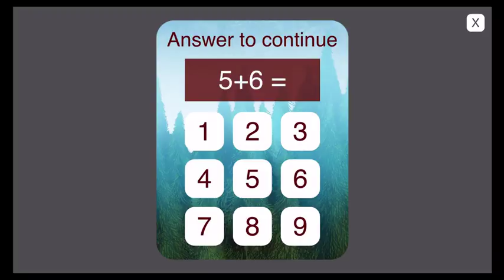My Favorite Cat Little Kitten Care Kids Games Fun Play Cute Kitten Games Learn Pet Care